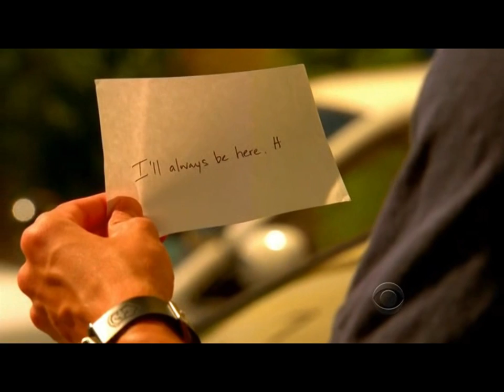csi miami eric delko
a movie of the most hottest man from csi miami. a compilation of memorable moments from eric delko.